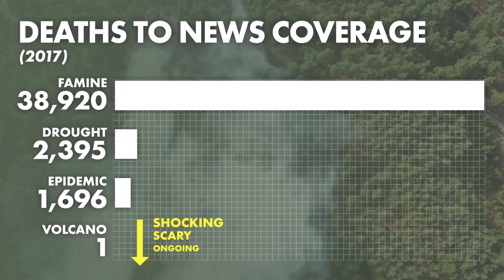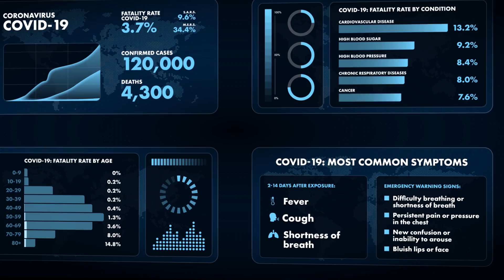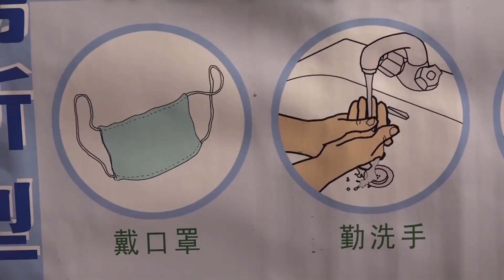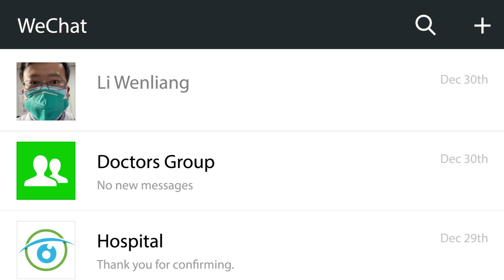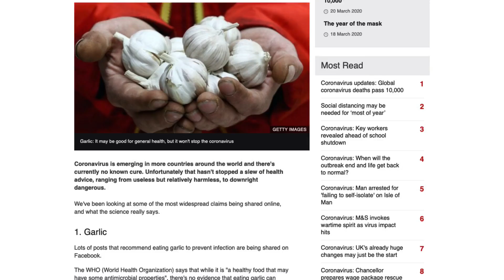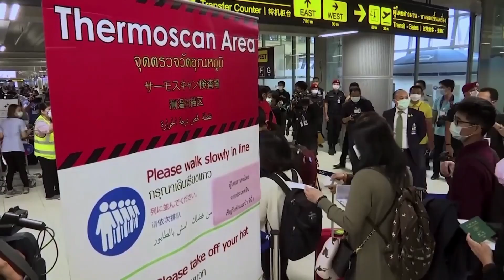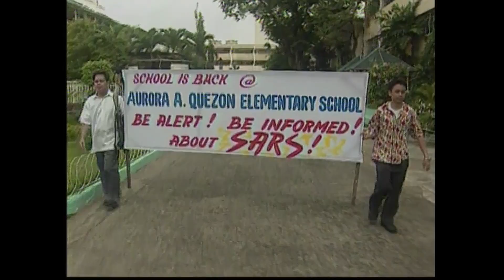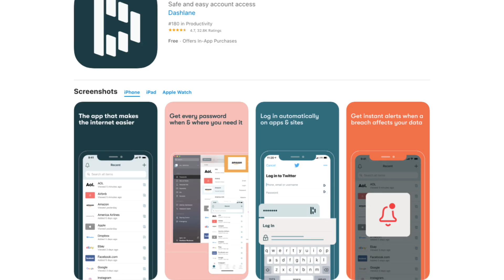The Politics of Coronavirus